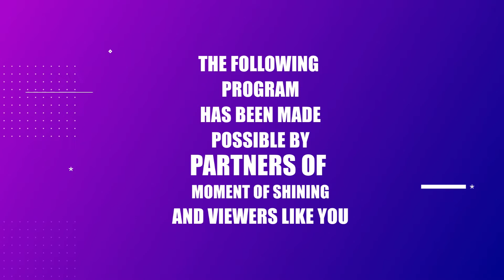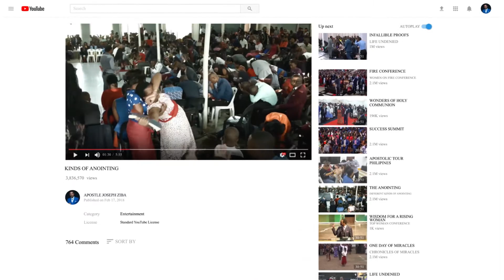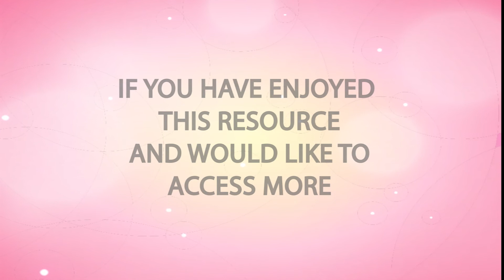Moment of Shining - 29 July 2020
Moment of Shining is a weekly television program from Fountain of Victory Church International, originally aired every Monday on local television station in Malawi and re-broadcast on YouTube every Wednesday 6PM (CAT)

This week's edition (July 29, 2020) is an excerpt from Victorious Ladies Conference 2019, Healing and Miracles Service with Apostle Joseph Ziba